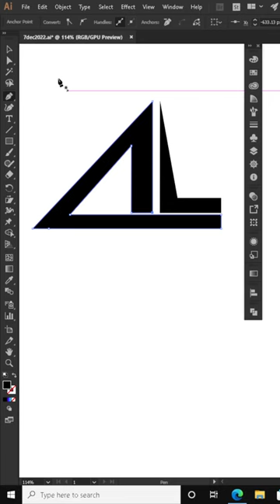How to Make AL Word Logo Design in Adobe Illustrator | Typography logo | Digital Art Designs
Hey there, Hope you all doing well
This video is all about making a Word Logo of "AL"
in Adobe Illustrator, hope you like it.

If you want me to make a full explanation video then, feel free to write it in comment.